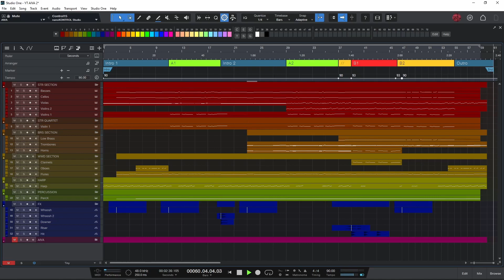I orchestrated a track written by AI. Is it better?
I created a piano mockup on AIVA and then orchestrated it. This video shows the original AI mockup and the final human orchestrated track.